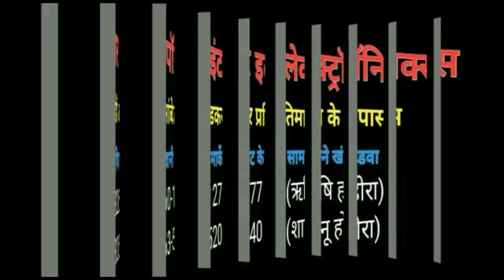खंडवा के सभी आवारा सांड नगर निगम के कब्जे में आना शुरू